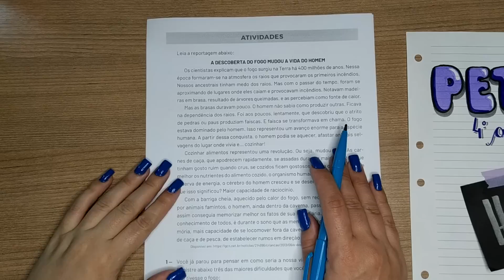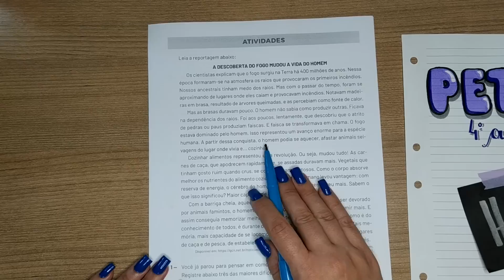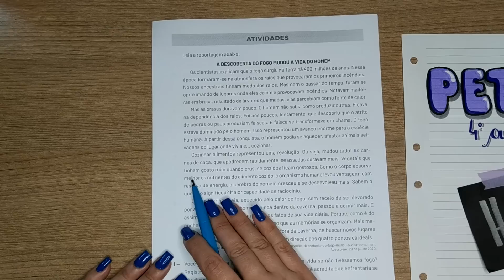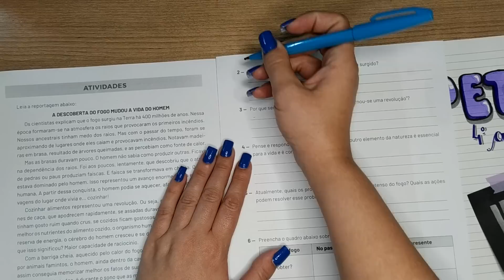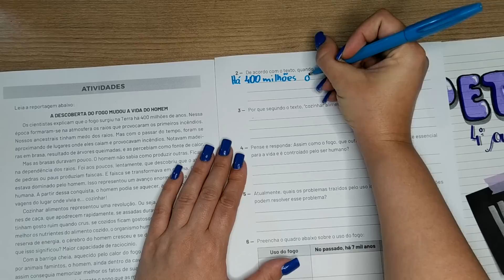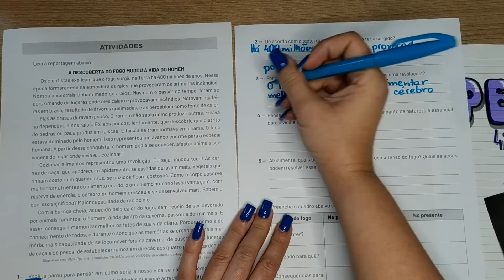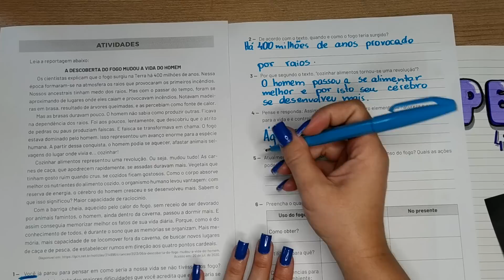CORREÇÃO PET volume 4 - 3ª Semana - 4º Ano - História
PET Vol. 4 _ 3ª Semana - História  _ Quarto  Ano _